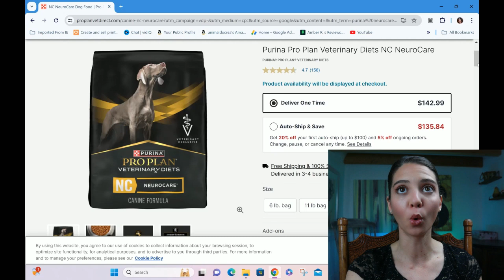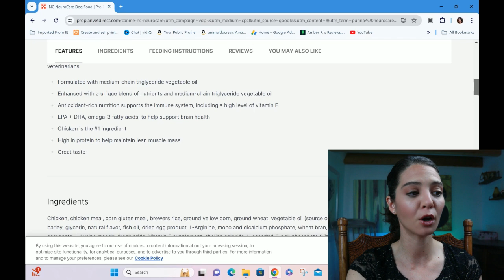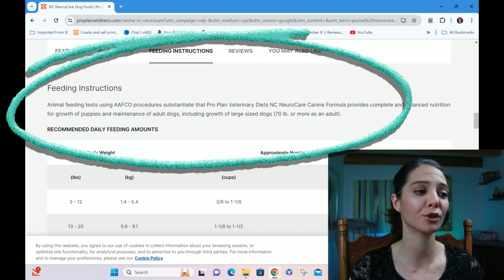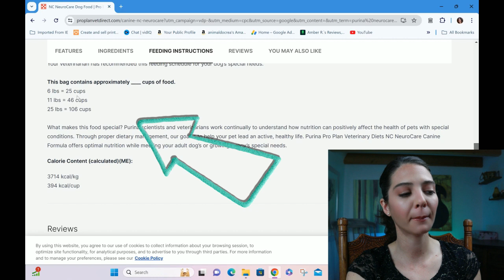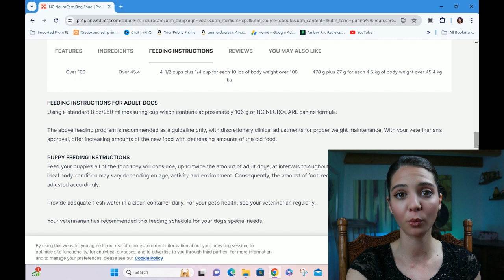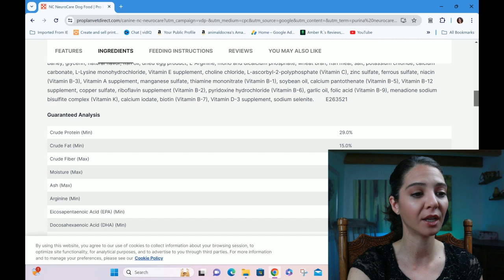MCT’s and Purina Neurocare: nutrition for dogs with seizures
MCT (medium chain triglycerides) can be an amazing addition to your pets treatment plan if they suffer from epilepsy. Purina Neurocare diet has the research to back this up and is worth discussing with your veterinarian.

4 years: 8+ hours a day, 5-7 days a week, 12 months a year (ie: too many courses to list )
3.4 GPA/4.0

I do not recieve any perks, free food, or "kick backs" for the foods I review unless specifically disclosed. The content provided is my own opinions based on the information at hand at the time of filming, my Veterinary Doctoral degree, continuing education coursework, and personal experiences in practice.